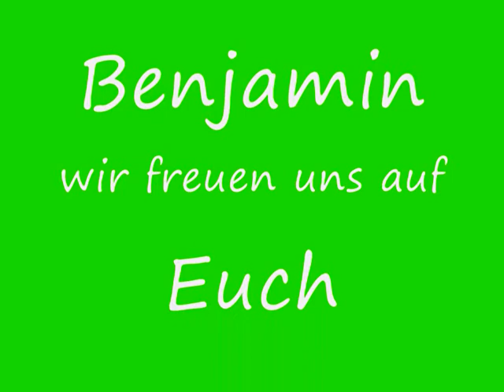Lucas beim Motocross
Motocross Club
M.C.C. KRAUT UND RÜBEN